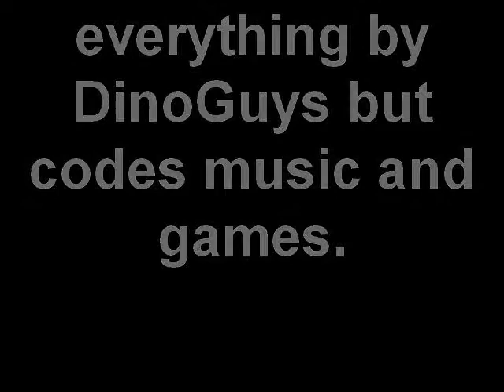supermario64 double bloopers episode 17.